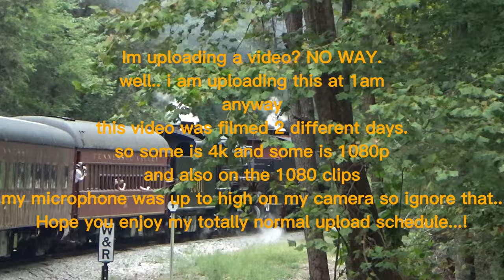TVRM Shorts : TVRM 1829 on the Local (4K)